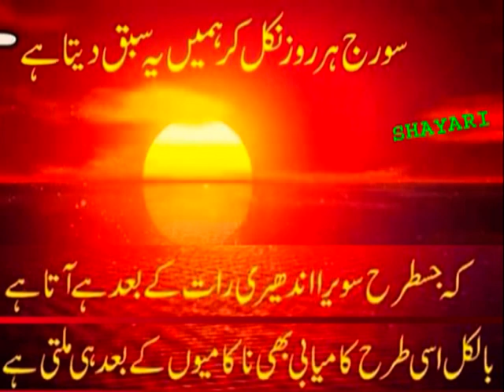sooraj hero_sooraj pancholi_सूर्य वीर_Sun hero_sun items_سورج ہیرو